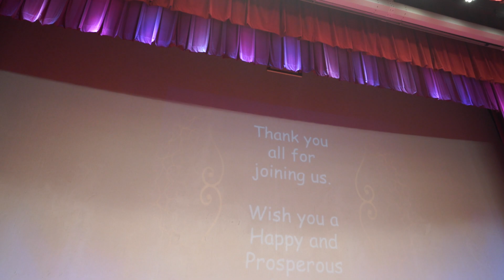C0059｜DJ Dance｜20201107_Indian Society of Taiwan-NCU｜Diwali celebrations at NCU｜印度排燈節｜中央大學